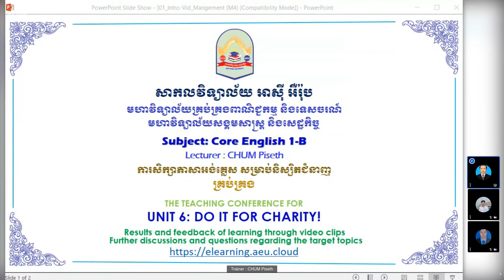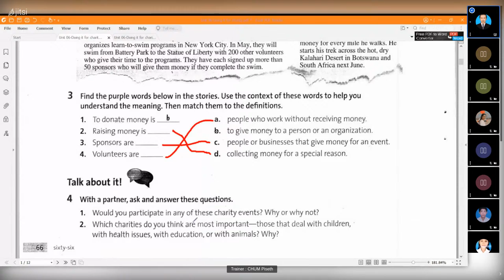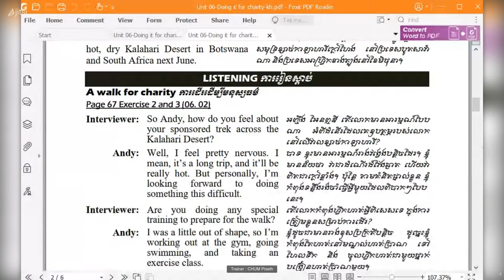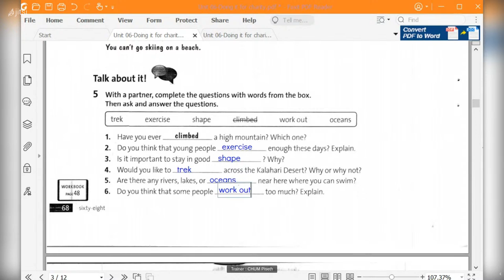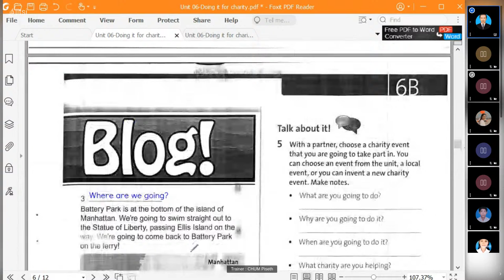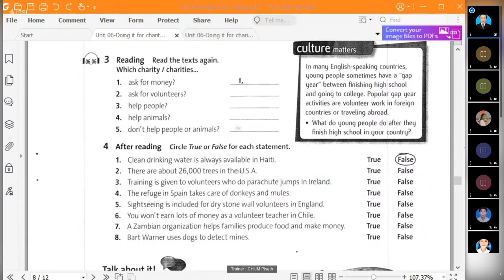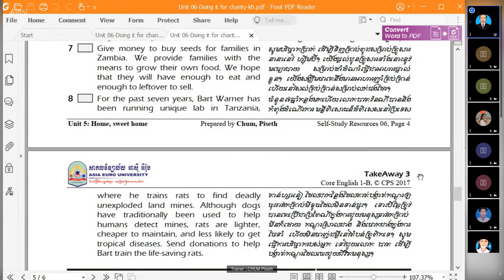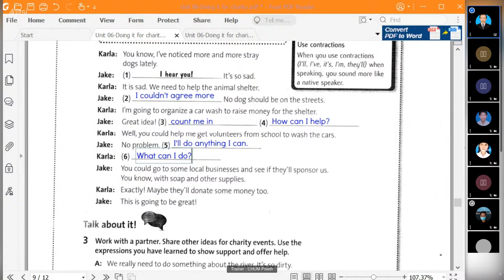Teaching Conference for M4 (September 16, 2021-782)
Core English 1-B
UNIT 6 DO IT FOR CHARITY
UNIT 7 HOW DO YOU STAY HEALTHY?